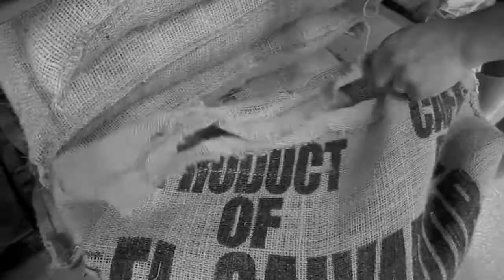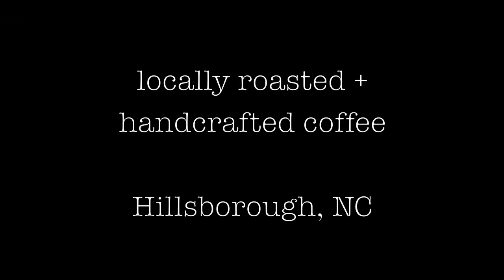Joe Van Gogh Coffee Roasters + Coffee Houses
Crafting coffee since 1991
Hillsborough, NC